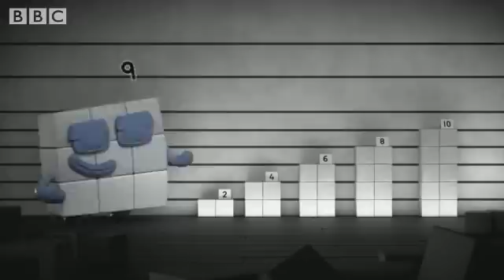Numberblocks - Number One Best Bits! 🏆 | Learn to Count | Learning Blocks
Number 1 is always first and she's also one of our favorites! Let's watch some her number one moments!